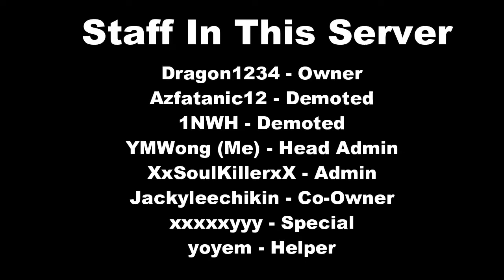Minecraft Cracked Server Trailer | Diamond Craft Malaysia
This Server including server trailer... I'm a staff in this server

Join Diamond Craft Malaysia for friendly staff!

IP: Diamondcraftserver.serv.nu
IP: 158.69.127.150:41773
Server Name: Diamond Craft
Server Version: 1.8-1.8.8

"By the way don't abuse/spam/saying bad word in the comment"